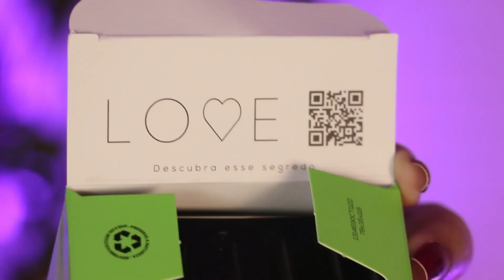Perfume PATROA - Puzzy Anitta (Rê View)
DEMOROOOU esse RêView hein?!
Mas a culpa não é minha ahhaha
Alô Puzzy...verifica o email mkt ai hahaha que tá precisando 😂

Esse, realmente, é MUITOOOO GOSTOSO 😍
Você já experimentou?

E considere apoiar o canal no botão "VALEU DEMAIS"!